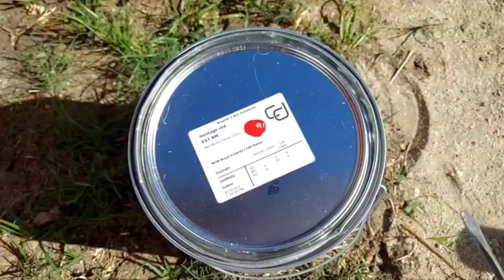Paint this small Wood Fence